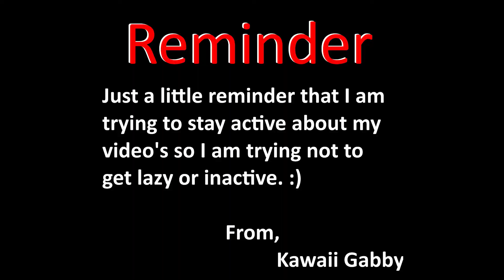All Candy Locations-(Royallween)-Roblox Gameplay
All of the candy locations in Royal high! Who is ready for Halloween because this is about to be "Spooktastic."